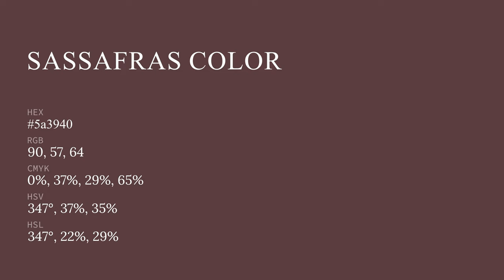Sassafras color 5a3940 hex color - Red color - Cool color 5a3940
What color is Sassafras ? 5a3940 hex color - Red color - Cool color 5a3940

Hex 5a3940 Color Code is also known as Sassafras color.